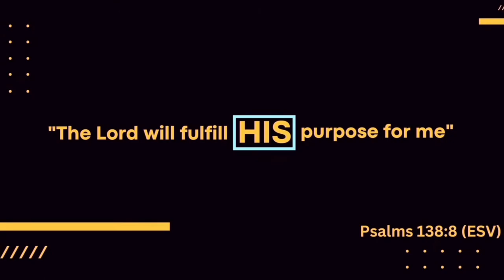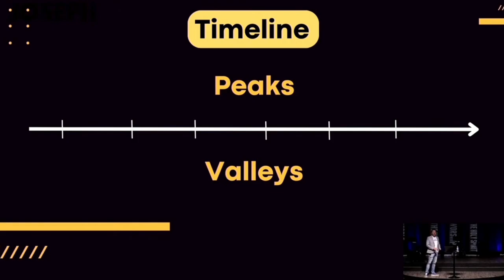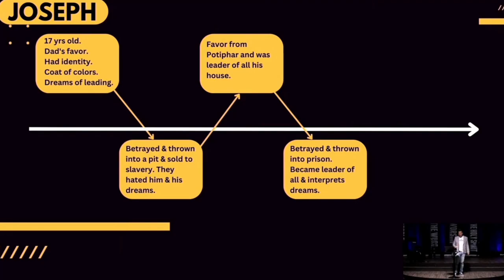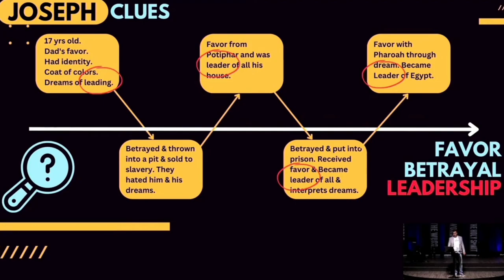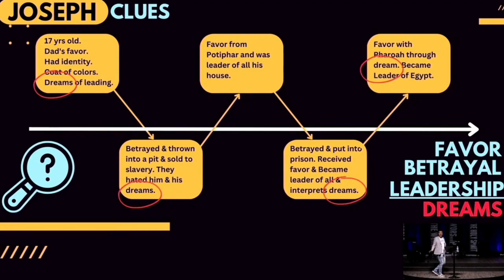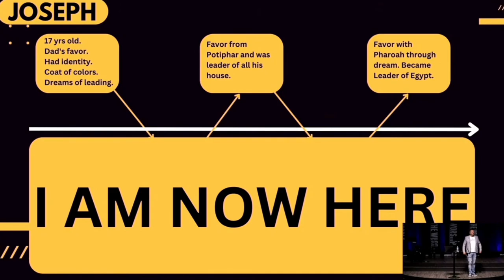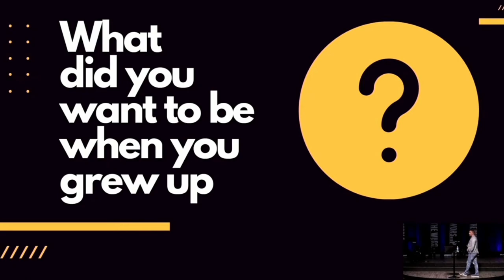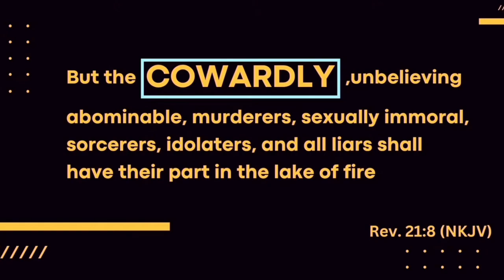How To Find Your PURPOSE & Have The COURAGE To Do It